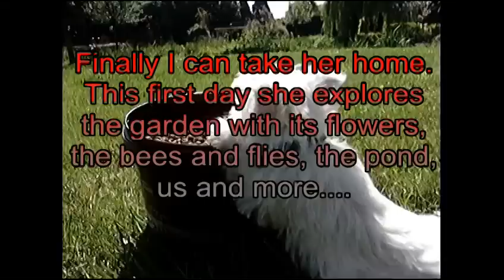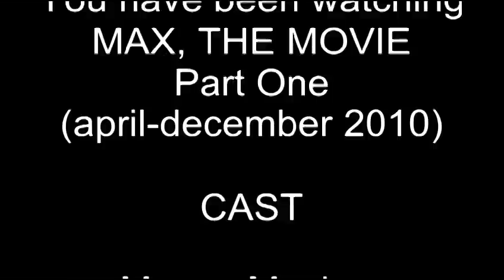MAX the Movie, Part One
In Part One: West Highland Terrier Puppy Max(ima) 3,5 weeks old - The first day at home - Exploring the garden with all its animals, flowers, the pond and..coffee! - The Big Forest  in Der Eifel- Meeting an Old Lady - Rowing a boat in De Weerribben - Having her First Drumlesson - The First Snow!